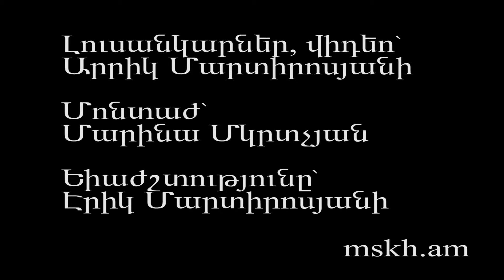Բնագիտատեխնիկական ամենամյա 3-րդ ստուգատես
"Mkhitar Sebastatsi "educational komplex